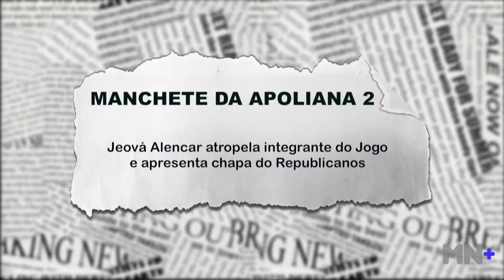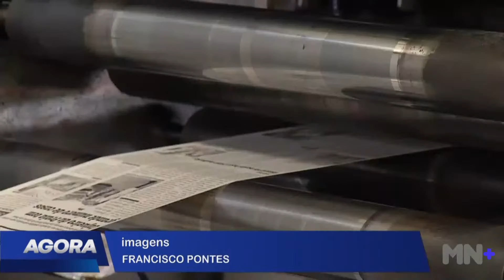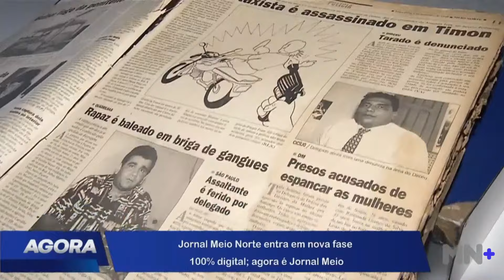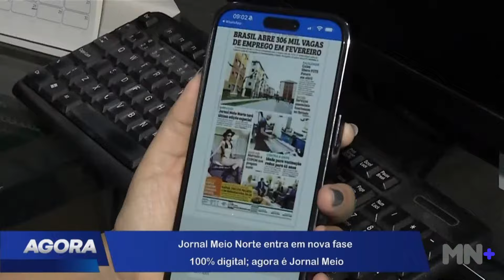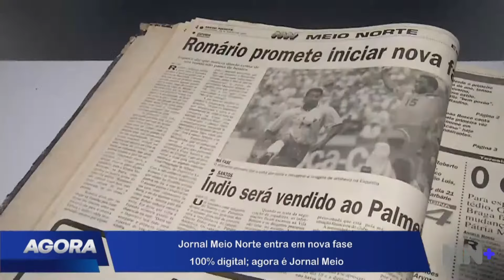PDT faz novas avaliações e eleva meta: "Vamos fazer cinco "